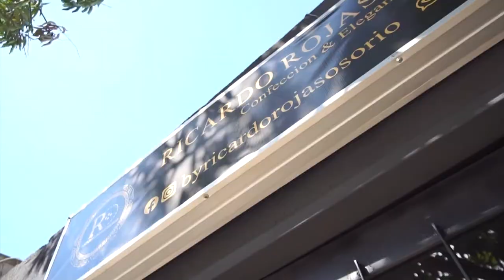MEDALLASCONQUISTÓ DELEGACIÓN DEL CESAR DE GIMNASIA EN CAMPEONATO NACIONAL INFANTIL